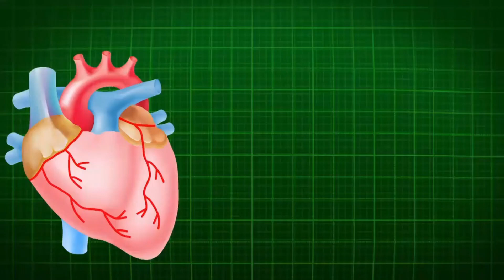New Design Gold Body @Dehapa | Shyam Dash Live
Don't forget to visit our YouTube channel, "Shyam Dash Live," where you can watch a video showcasing these magnificent Mangalsutras in all their glory.

Thank you for choosing Dwarka Jewellery, where every piece tells a story of love and timeless beauty.